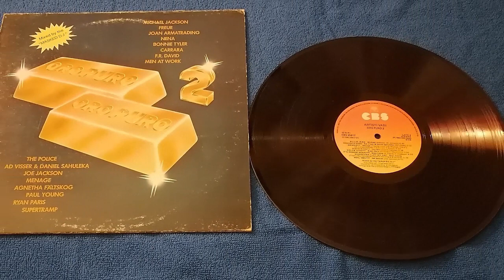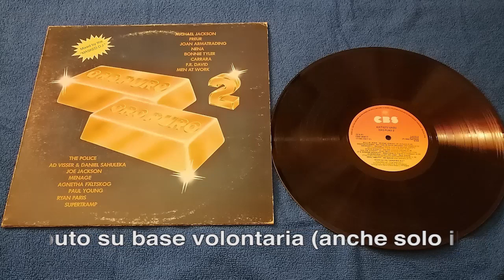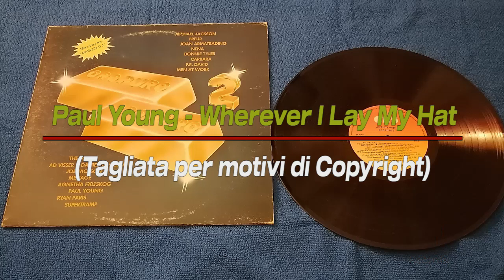Oro Puro 2 [Lato B] ( CBS - CBS 25617 - Anno 1983 )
Oro Puro 2, la compilation di CBS che ci raccontò a modo suo il 1983. Immancabilissimo successo internazionale di quell'anno, Billie Jean, accompagnato da icone della dance italiana del periodo, come Disco King o l'iconica Dolce Vita.
Freschezza e nostalgia, ciò che ci vuole per combattere il caldo estivo e il logorio del 21esimo secolo, un vinile di quelli difficili da pubblicare, ad entrambi i lati ho dovuto rimuovere un brano, avevo già provato a caricare questo vinile un paio di anni fa, quando ancora non facevo un video per lato, e venne bloccato subito.. Speriamo riesca in questo modo a sopravvivere qui sul canale, perchè è davvero una bella raccolta al quale sono anche abbastanza affezionato.

Lato B:

0:00 Michael Jackson - Billie Jean
4:42 Ad Visser & Danïel Sahuleka - Giddyap A Gogo
7:54 Menage - Memory
11:13 Carrara - Disco King
13:49 Ryan Paris - Dolce Vita
16:51 Supertramp - It's Raining Again
20:53 Paul Young - Wherever I Lay My Hat (Tagliata per motivi di copyright)
20:59 Joe Jackson - Real Men